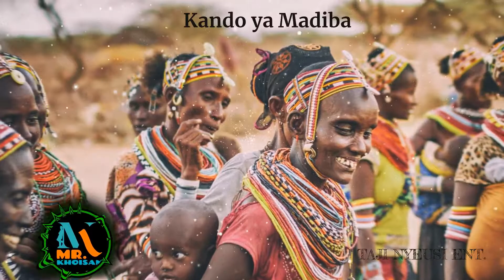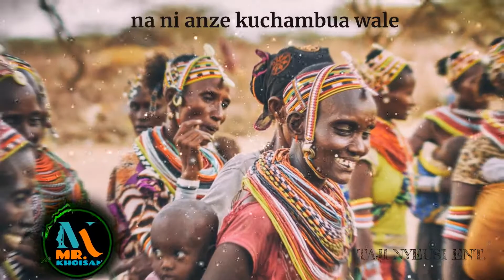Mr. Khoisan - Malaika (Lyrics video)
Love and respect to all the queens out there.
Uplift and encourage every woman to be a better version of themselves.
Executive Production @Taji Nyeusi Entertainment.
Produced by @Vicky Jo (Mulla Records)
Produced at @Mulla Records
Written and Composed by @Mr.Khoisan